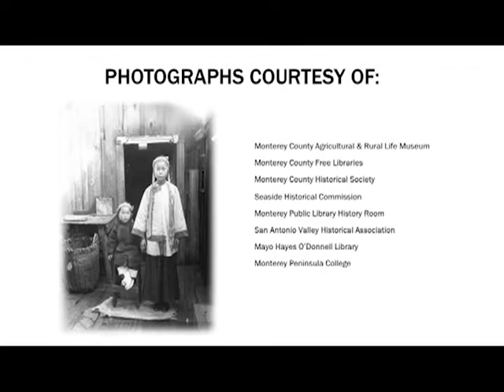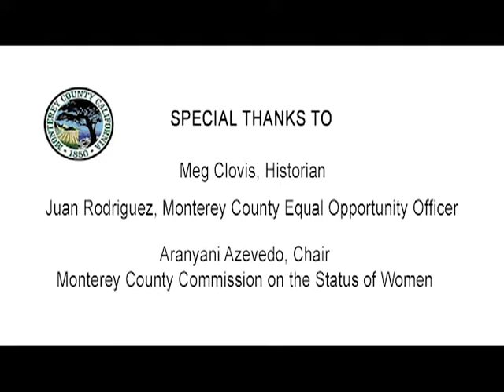Celebrating Women's History in Monterey County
Monterey County marks Women's History Month looking back at local women pioneers and at current day issues facing women.